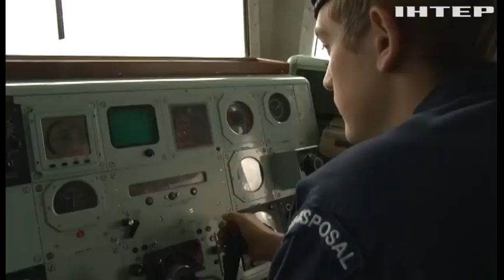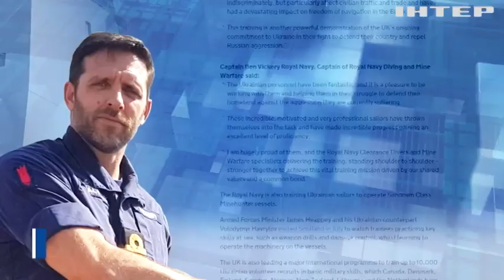Морська лисиця! Що це за звір, і навіщо його взяли на озброєння українського флоту?